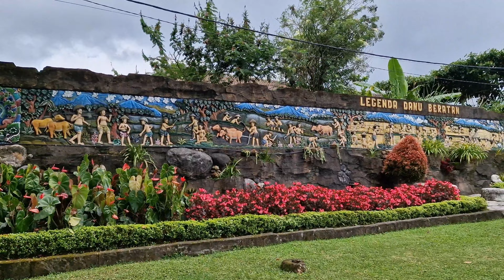Pura Ulun Danu Beratan | Bedugul | Lake Beratan | Must Visit In Bali | Indonesia | Scenic | 4K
Uldun Danu Beratan is one of the most scenic Temples of Bali, Indonesia.  The Temple sits on Lake Beratan which provides a scenic view to the Temple

A must visit in Bali.

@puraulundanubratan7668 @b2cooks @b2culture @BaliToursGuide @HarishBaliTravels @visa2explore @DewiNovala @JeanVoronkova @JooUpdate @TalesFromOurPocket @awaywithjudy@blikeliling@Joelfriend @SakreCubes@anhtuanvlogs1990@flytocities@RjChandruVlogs